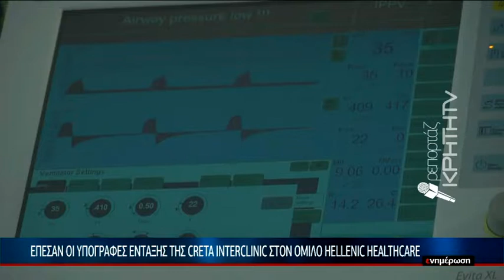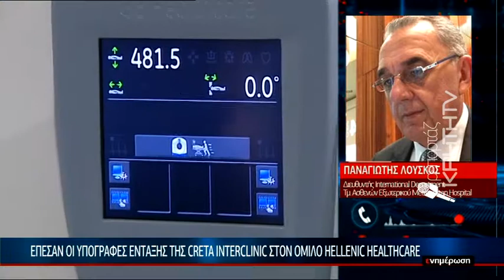Έπεσαν οι υπογραφές ένταξης της Creta Interclinic στον όμιλο Hellenic Healthcare